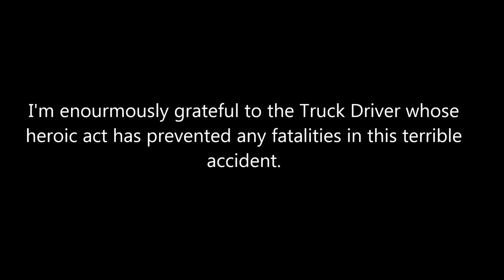Turnpike Crash Part 2 explanation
What happened after the crash...